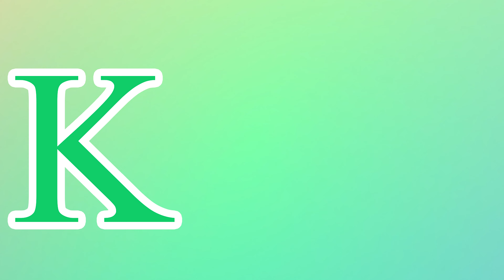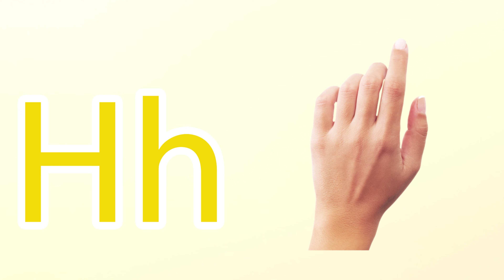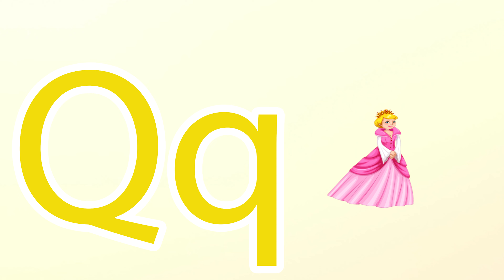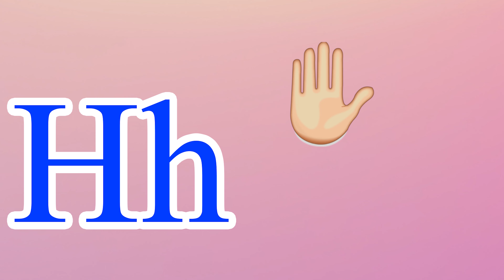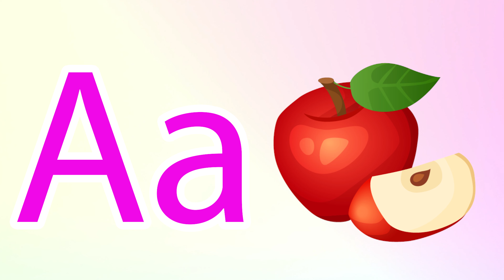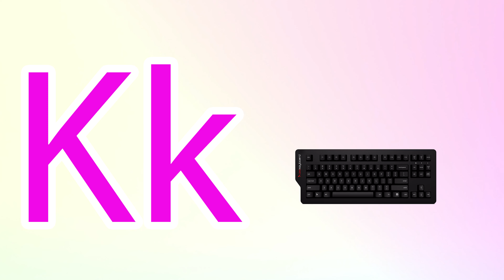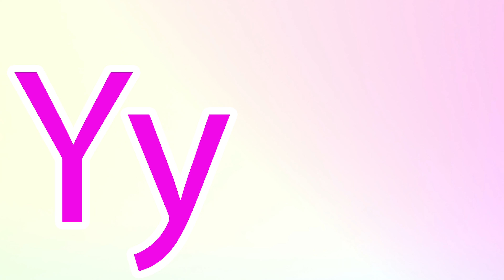Phonics Song for Toddlers A for Apple Phonics Sounds of Alphabet A to Z ABC Phonic Song |#1026